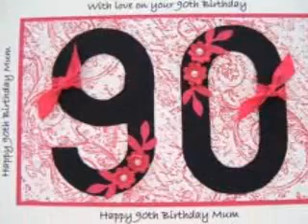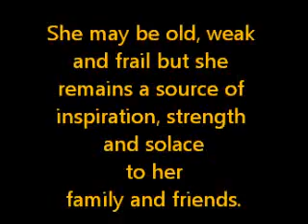Aunty Adeline's 90th birthday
TBC celebration